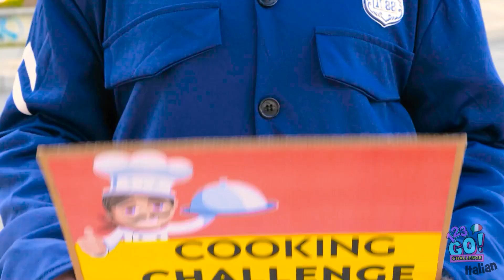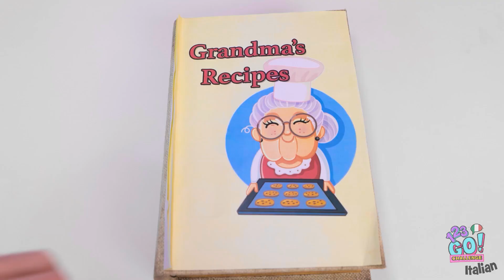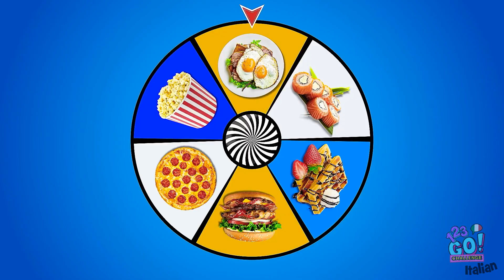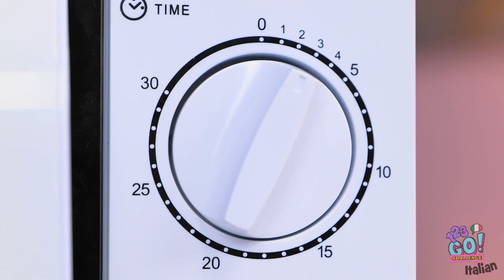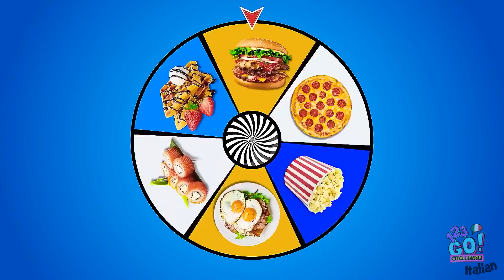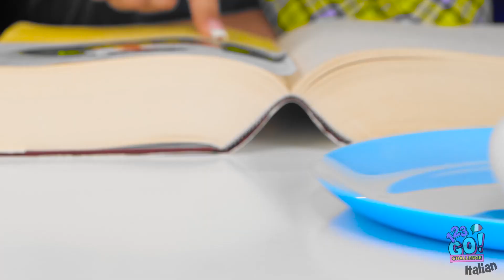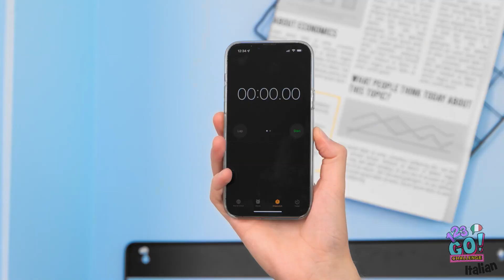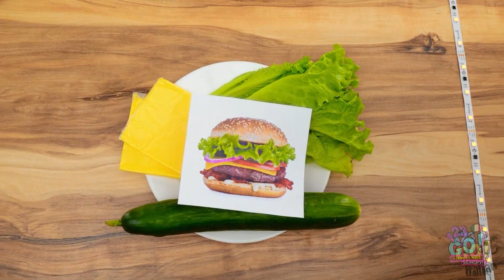RAGAZZA DI CITTÀ VS NONNO || Challenge di Cucina Ricca vs Povera! di 123 GO! CHALLENGE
Wow, questa sì che è una challenge di cucina. Speriamo ti abbia fatto venire fame!
Chi pensi abbia creato i piatti migliori?
Faccelo sapere nei commenti qui sotto.